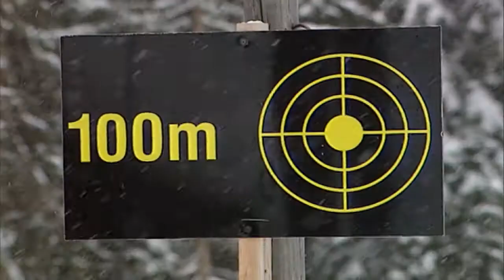Antholz verzichtet auf WM-Kandidatur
Das Biathlon-Komitee Antholz wird sich im Herbst beim IBU-Kongress in Meran nicht als Austragungsort für die Weltmeisterschaften 2017 bewerben. Mehrere Faktoren -- unter anderem die starke internationale Konkurrenz, wirtschaftliche Aspekte und der mangelnde Rückhalt im Antholzer-Tal selbst - haben OK-Chef Gottlieb Taschler zu diesem Schritt bewogen.